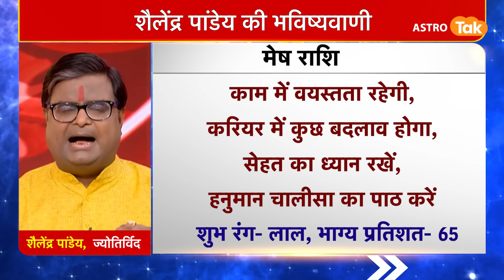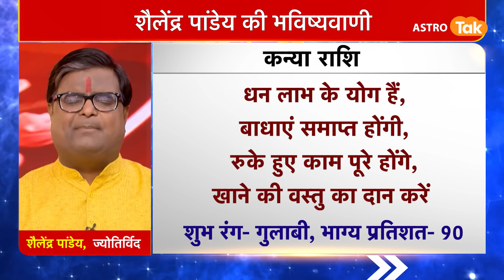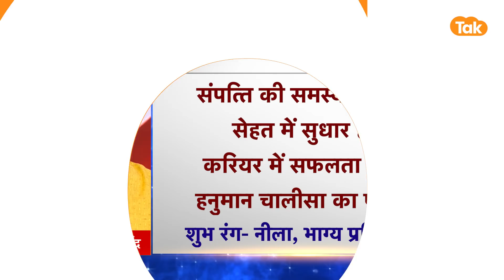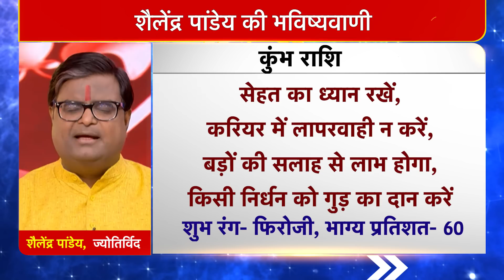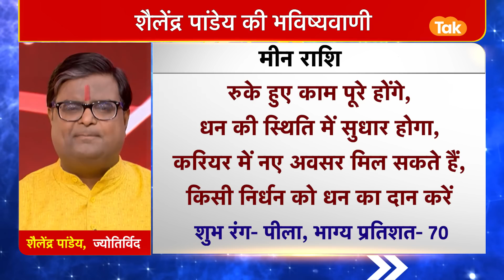30 August 2022 | शैलेंद्र पांडेय की भविष्यवाणी | Astro Tak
शैलेंद्र पांडेय की भविष्यवाणी- 30 August 2022 : जानिए अपने दिन का राशिफल साथ ही कौन सा रंग है आपके लिए शुभ और कितने प्रतिशत भाग्य देगा आपका साथ...सिर्फ शैलेंद्र पांडेय की भविष्यवाणी में...